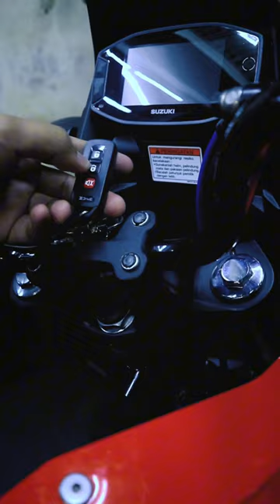SUZUKI V STORM 250 PASANG DRAKE IMMOBILIZER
DIGIOTO
Jl. Panjang Arteri Kelapa Dua Raya No.08A kel. Kebon Jeruk kec. Kebon Jeruk, Jakarta Barat - DKI 11530

Videography & Editor by @bro_rid93